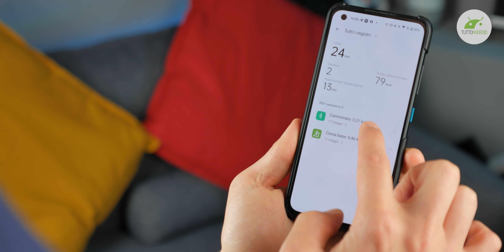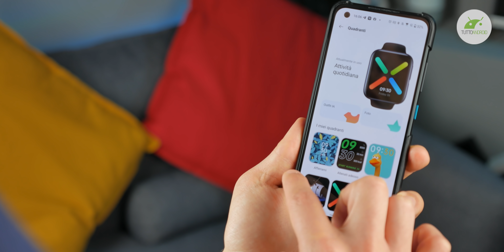Oppo WATCH: l'UNICO (Android) WEAR OS che SIA RIUSCITO a CONQUISTARMI!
Gli smartwatch con Wear OS (ovvero Android) continuano a vivere momenti di alti e bassi, poi arriva Oppo Watch e tutto cambia. L'azienda cinese ha saputo rendere distintivo il proprio smartwatch grazie a un buon hardware e un ottimo software personalizzato. ▼▼TUTTI I LINK▼▼